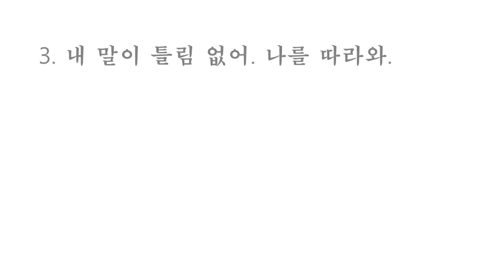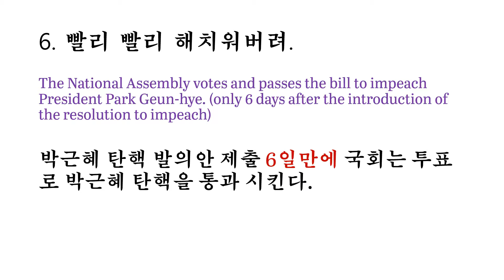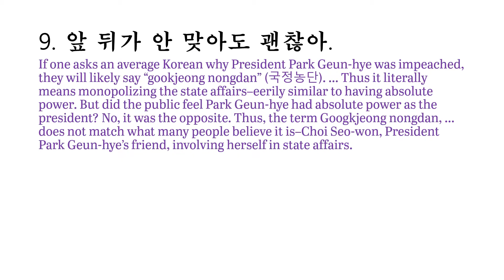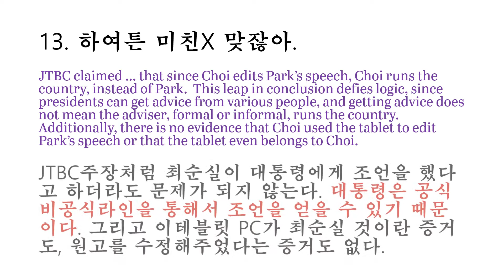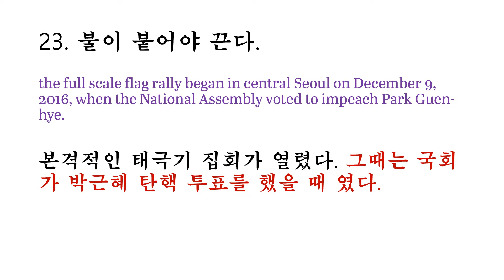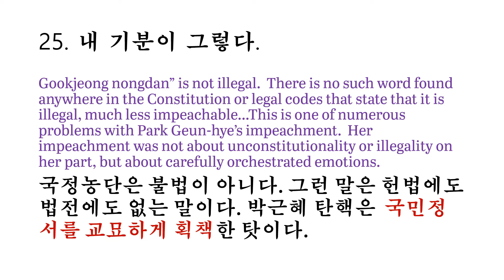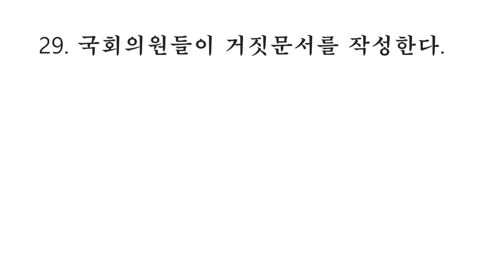박근혜 탄핵에 나타난 한국인들의 29가지 모습 (World Tribune 7월 12일자 기사를 중심으로)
World Tribune 7월 12일자 기사 "The Fall of the Rule of Law in South Korea: The Impeachment of Park Geun-Hye, Part I: The Media, the Tablet, Public Sentiment, Gookjeong Nongdan, and the National Assembly"를 중심으로, 박근혜 탄핵에 나타난 한국인들의 29가지 모습을 분류해보았다.